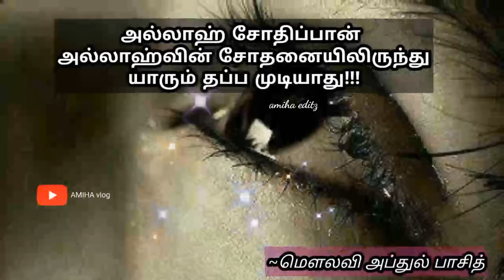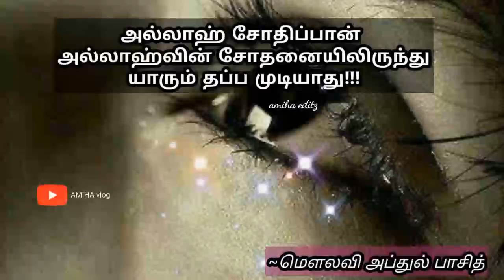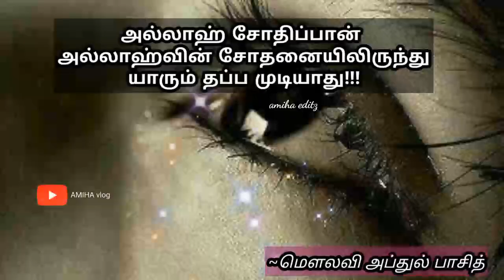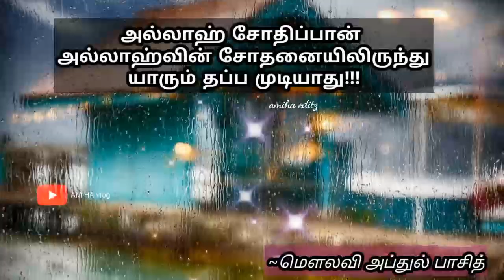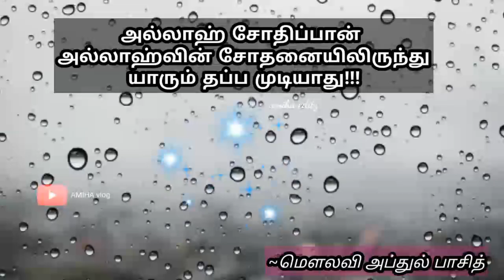Abdul basith bukhari tamil bayan | அல்லாஹ்வின் சோதனை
hit bell button 🔔 for notifications

watch all our videos & like ❤️